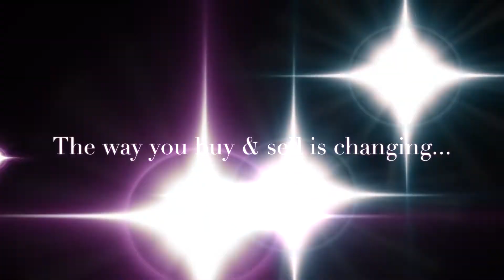No. 5 - Claiming Victory - Stakes Placed Winner of $192,312.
Selling Without Reserve U.S. District Court Ordered Dispersal of Thoroughbred Horses
in Commodities Futures Trading Commission v. Rust Rare Coin Inc.
No. 5 - Claiming Victory (Thoroughbred)  - 2010 Dark Bay or Brown  Mare (Any Given Saturday  x  Colcon - Pleasant Colony / Transworld)  2nd (Panama City S. (GP, $14,550)). Totals: 7 wins, 5 times 2nd, 4 times 3rd. Earned $192,312. From the family of  FLYING CONTINENTAL, $1,815,938, Jockey Club Gold Cup [G1], Charles H. Strub S.  [G1]  Bred to FINALE. (New Mexico)